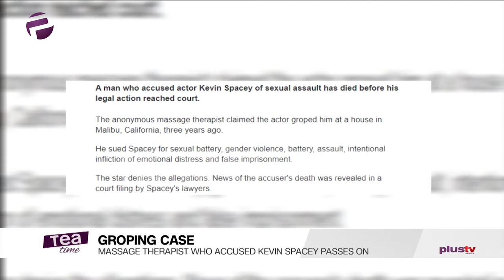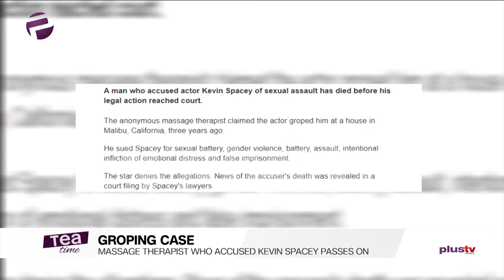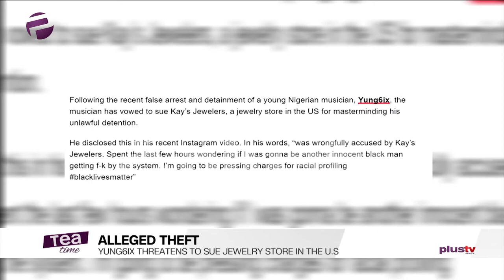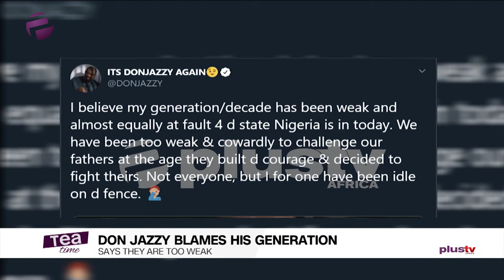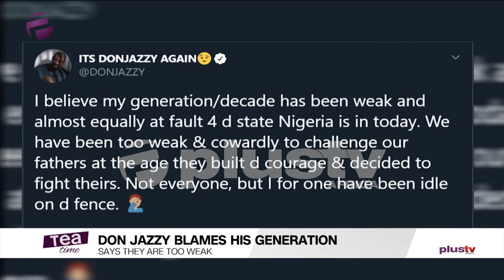Masseur Who Accused Kevin Spacey Dies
I Believe My Generation Has Been Weak' - Don Jazzy

Dave wins Mercury Prize for his debut album Psychodrama

Yung6ix Threatens To Sue After being Wrongfully Accused of Theft By Jewelry Store In The US

Cardi B Worries Tekashi 6ix9ine Will Be Snitching On Her Assault Case